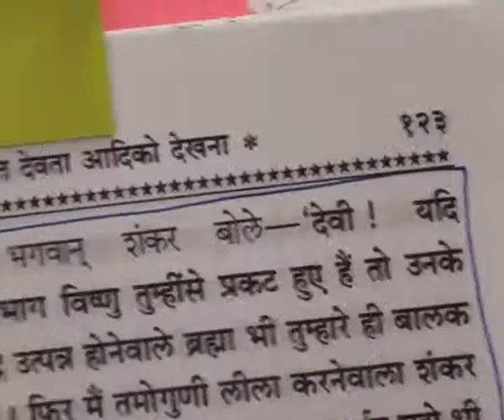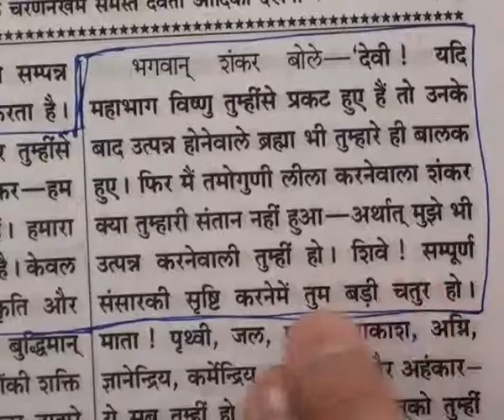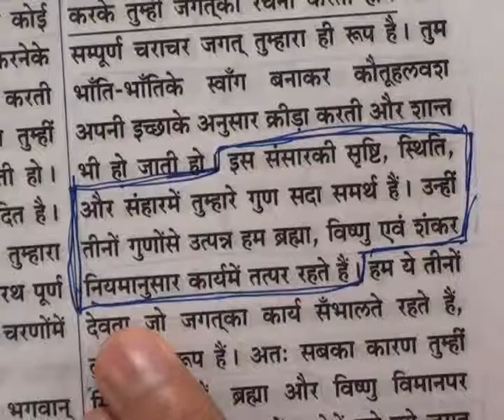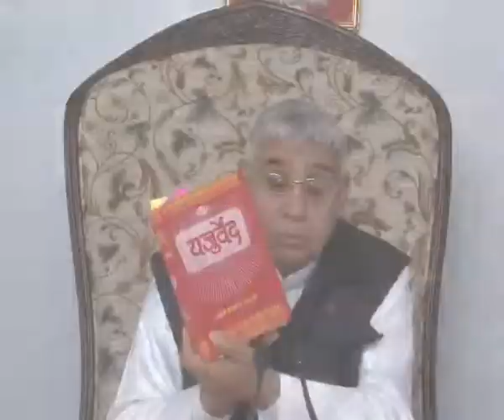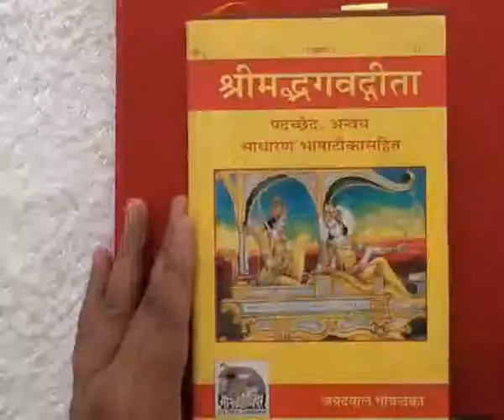Barwala Satsang (4 to 6 March 2011) Part13 of 39